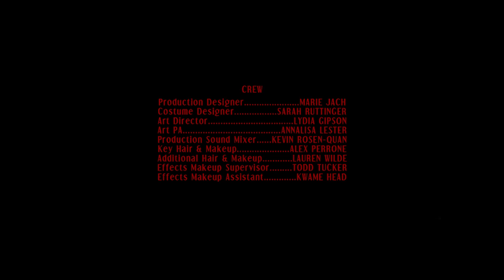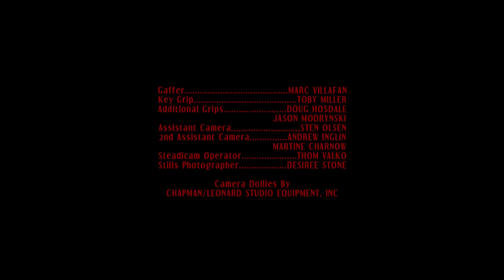Ideal Comedy-Fearflix TV Free Horror Movie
Fearflix.tv is a fully free Indie/Horror style film channel. Our goal is to provide you with a full spectrum of films from years ago to current films. All of our films are played with permission. Some are from our film festival events which further to promote for up and coming talent.

We believe films that tell a story through the eyes of horror are important creative outlets for all of us. Our talent goes from the novice to the professional in our quality. Irrespective of the level we believe there is virtue in pursuing the craft of filmmaking in the idea of growing.

To do this sometimes the films are possibly of a lower quality due to older camera's and technology. They still deserve an outlet. We hope you find enjoy in these free offerings. Please learn about the creators. We will provide more content in each individual description when possible. Let us know if you have a film that you want played.

NOTICE: All of the films uploaded to Fearflix TV are legally licensed, and we have YouTube rights for specific territories.